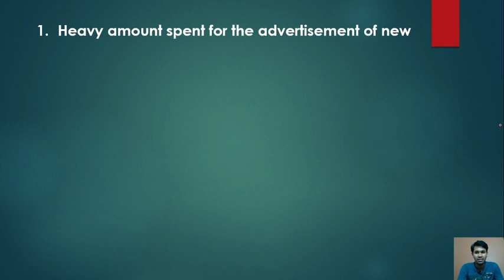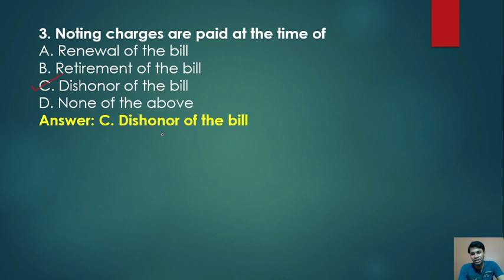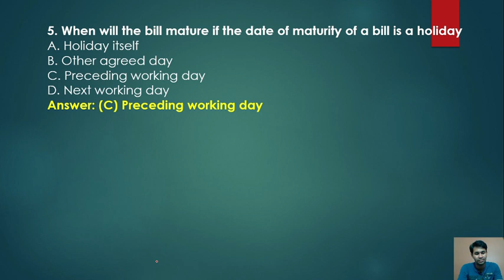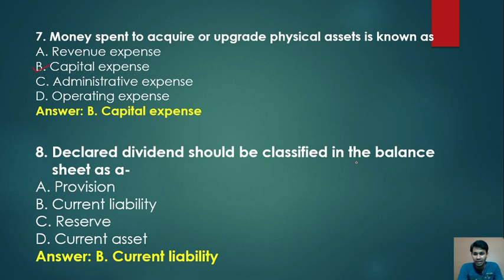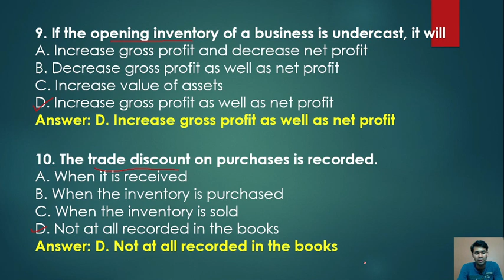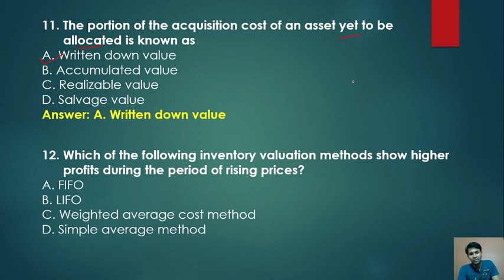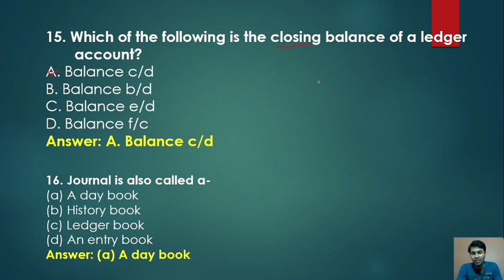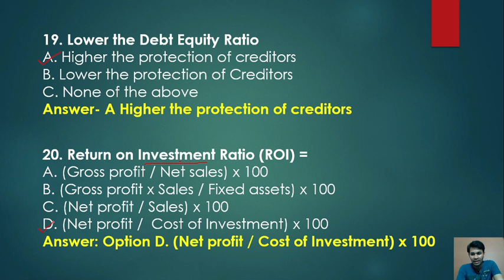# Most Important Commerce MCQs For All Exams | Part -2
Competitive exams, Test series for All Commerce Exams, UKSSSC, ICWA, CMA, B.COM, M.COM, Accounting, Basic Accounting MCQs with concept (Commerce Courses)